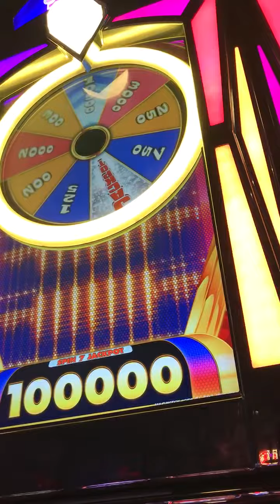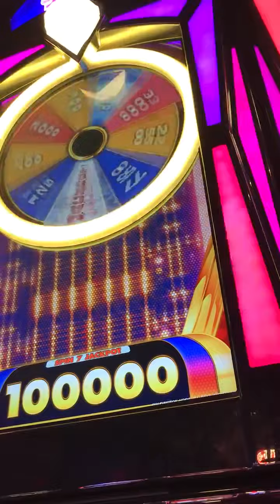Slot Machine Big Hits/Bonus Play Action